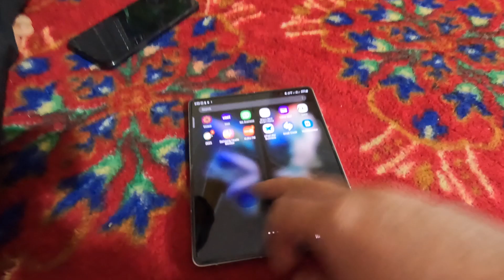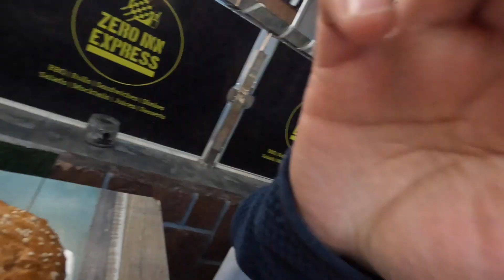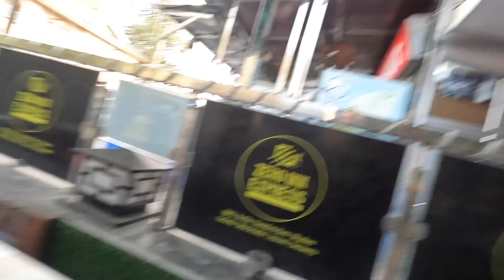Crazy Day with Adnan 🤪 Daily Vlog #82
VLOG #82
7th November 2022 - Monday

Macbook Pro
iPhone 12
OnePlus 8T
Acer Swift 3
Digitex DTR Tripod
Gorilla Pod
Best Vlog Camera
Best Rode Mic

There is no better way to support me than by sharing my videos with your friends and family :)